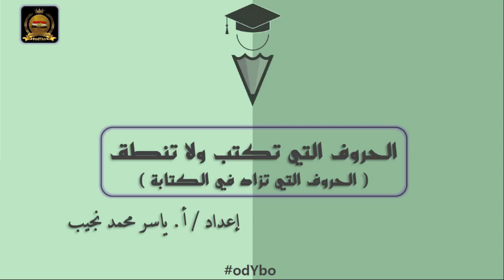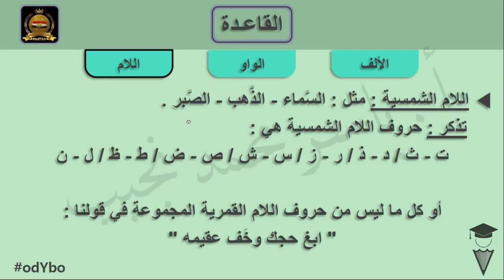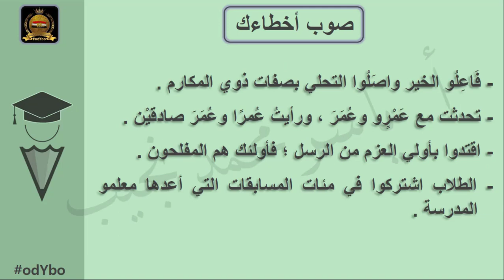Ar - الحروف التي تكتب ولا تنطق - إملاء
في هذا الفيديو نقدم شرحًا لـ /
الحروف التي تكتب ولا تنطق (الحروف التي تزاد في الكتابة )

ضمن سلسلة ( قواعد الإملاء ) والتي تضم شرحًا لأهم قواعد الإملاء هذه الفيديوهات لا تكتفي بالشرح ولكن تم تزويدها بتطبيق عملي بإملاء قطع وعبارات لتطبيق القاعدة .. وفي نهاية كل فيديو يتم عرض ما تم إملاؤه لتوفير تقييم ذاتي للمتدرب ..